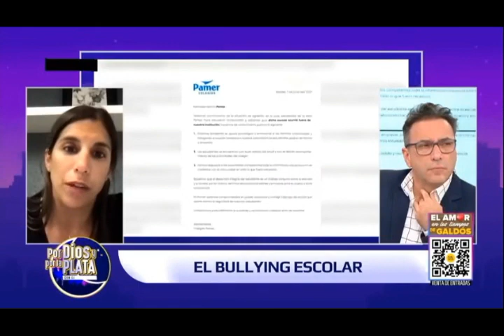¿Qué hacer si su hijo afronta un problema de bullying ? Psicóloga psicoterapeuta Lorena Pastor .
Entrevistador: Carlos Galdós.   Panamericana Televisión.